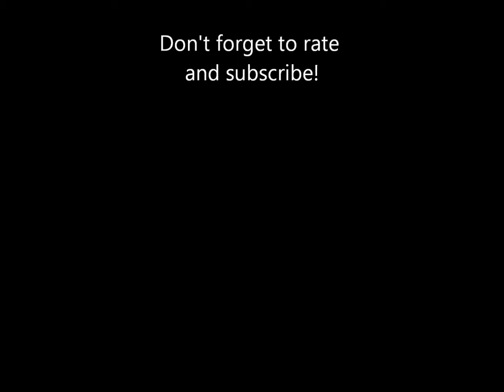Musical Memories of Kennywood: Track 15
"Too Fat Polka" played on Kennywood's Wurlitzer 153 band organ